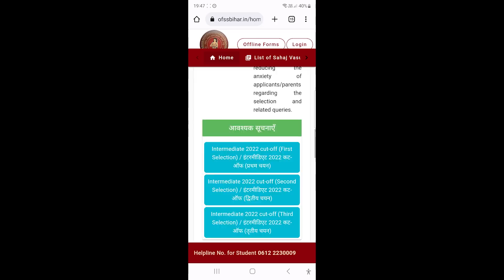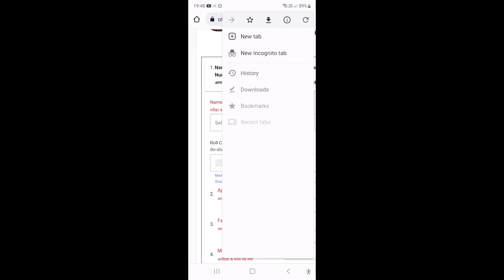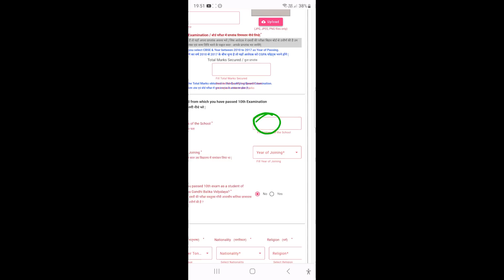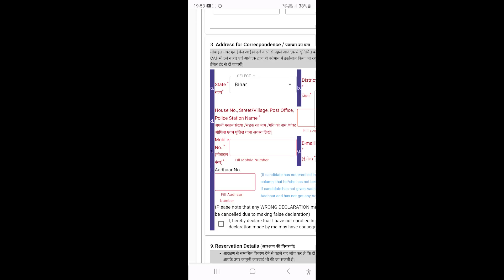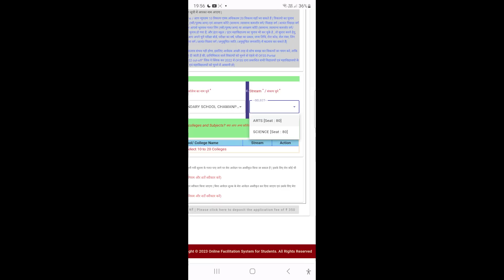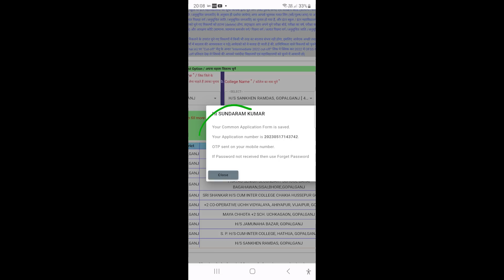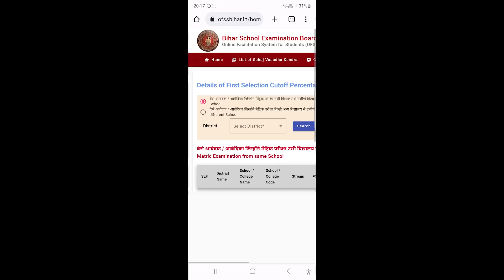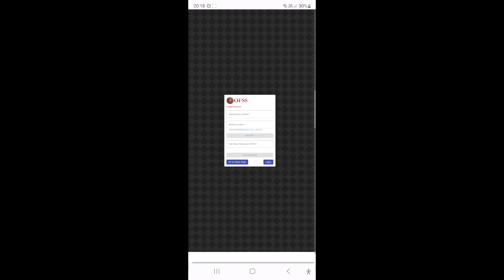Bihar 11th Admission Online Form 2023 Kaise Bhare Mobile Se | OFSS 11th Admission Online Apply 2023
OFSS Bihar 11th Admission 2023 by Mobile: In this video I talk about How to fill OFSS Bihar 11th Admission Online Form 2023 by Mobile with Step by Step full Process.

OFSS Bihar 11th Admission 2023:OFSS Bihar under BSEB invites online applications form for taking admission into Intermediate or 11th class in Science, Commerce, Arts and Agriculture Streams for the academic session 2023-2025 through Online Facilitation System For Students in all colleges and schools of Bihar managed by Bihar School Examination Board.
All eligible and interested girls and boys can apply online for 11th class admission at OFSS Bihar official portal ofssbihar.in for academic session 2023-25 in the running all state government and private institutes.

Video Chapters
00:00 OFSS Inter Admission 2023
01:20 Bihar 11th Admission 2023 Online Form
03:38 OFSS Inter Admission 2023 Form Fill Up
05:15 OFSS Inter Admission College Choice
07:15 OFSS Bihar 11th Admission Online Form 2023
08:37 How to fill Bihar 11th Admission Online Form 2023